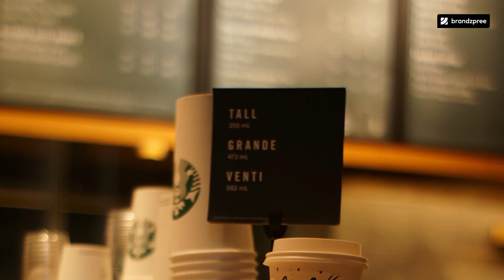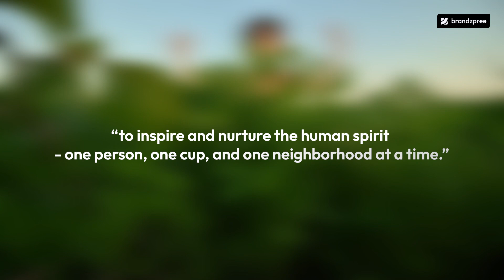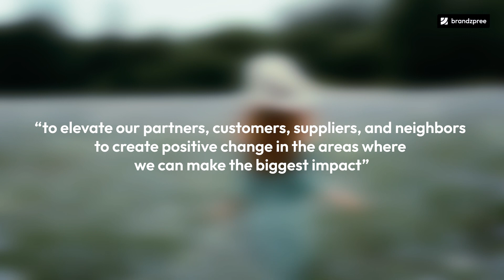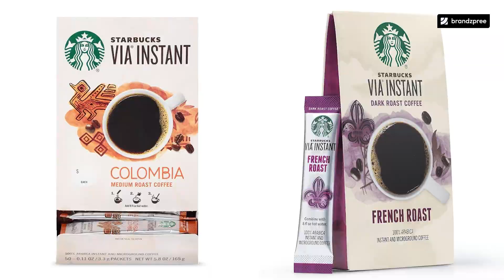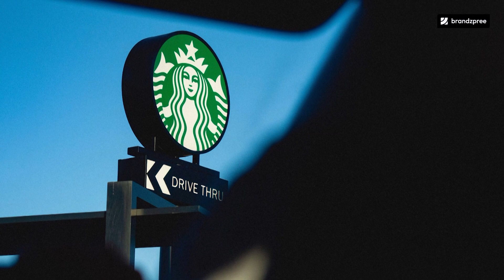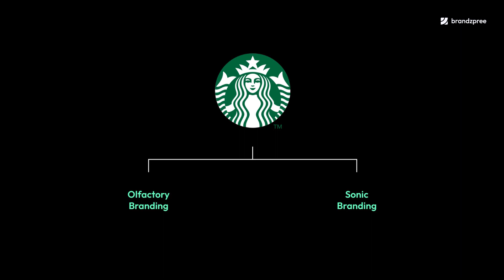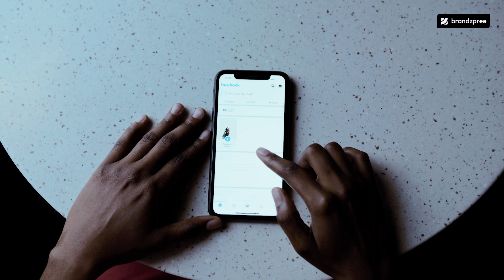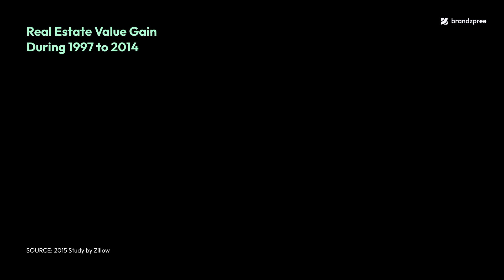Why Does Everyone Love Starbucks? | Starbucks Branding Breakdown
The Starbucks Corporation is a multinational chain of coffeehouses and roastery reserves founded in an American city called Seattle. With more than 36,000 stores in 80+ countries, Starbucks has grown immensely from just a coffee bean store to a very successful coffee shop brand that serves several millions of customers every single day.

In this video, we look at how Starbucks developed a strong value foundation and well-thought-out marketing strategies like olfactory branding, loyalty programs, and brand partnerships, and try to answer the question - Why Does Everyone Love Starbucks?

For those who are new here, I'm Ketan and I created Brandzpree to support and educate fellow branding lovers. Brandzpree is a brand consulting and coaching firm that publishes blogs, YouTube videos, courses, and resources on all things 'Branding'.

Chapters:
00:00 Introduction
01:55 History of Starbucks
03:55 Starbucks' Brand Strategy
06:26 Sub-brands of Starbucks
08:55 Starbucks' Brand Partnerships
10:56 Starbucks' Brand Identity
13:48 Starbucks' Marketing
14:41 Olfactory Branding of Starbucks
15:07 Sonic Branding of Starbucks
15:42 Innovative Marketing by Starbucks
18:41 Conclusion